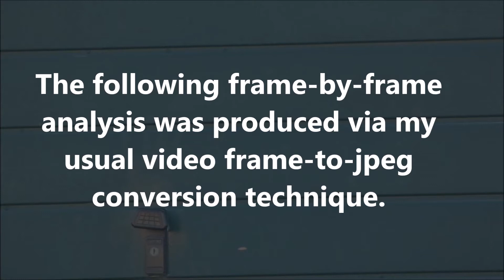Unexplained Phenomenon: March 22nd 2020 Part 20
Here is yet another example of bizarre, ghostlike, activity.  I have used optical zoom, and frame-by-frame analysis, in order to improve clarity.  The original video was shot in 1080p, at a rate of 29.97 fps (NTSC).